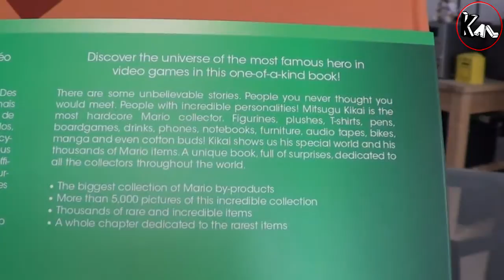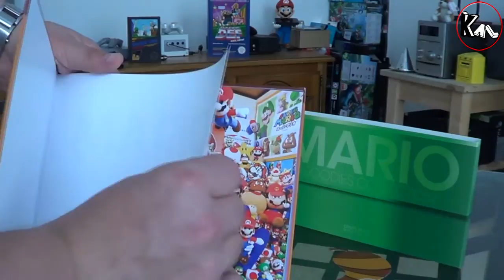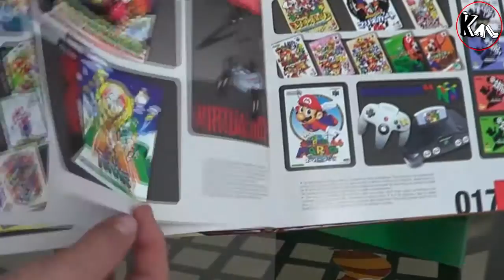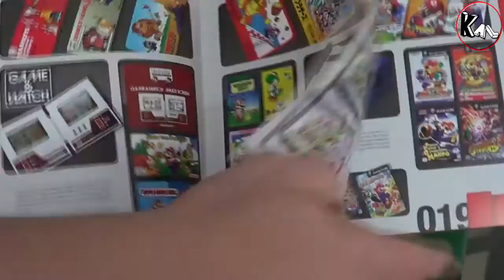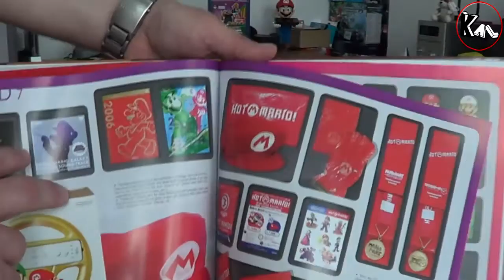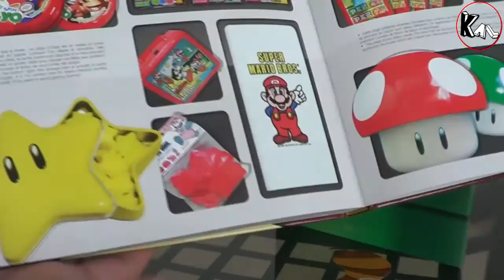Unboxing Mario Goodies Collection Collector (Pix'n Love)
Salut à tous et toutes,

Je viens de recevoir le dernier ouvrage des éditions Pix'n love, alors ce livre est-il un simple catalogue de goodies mario ou alors bien plus ? c'est ce que nous allons voir dans cette vidéo. Vidéo sans langue de bois comme toujours.